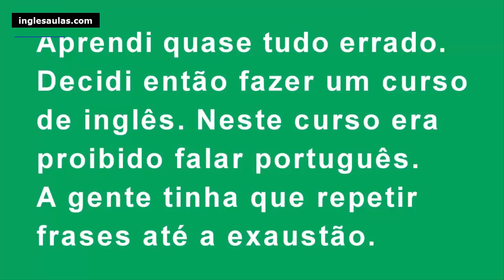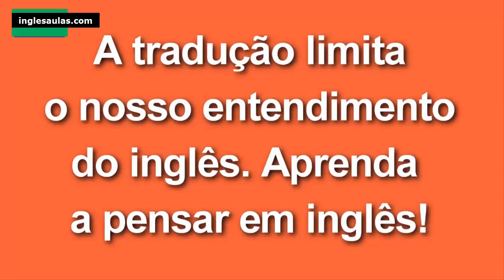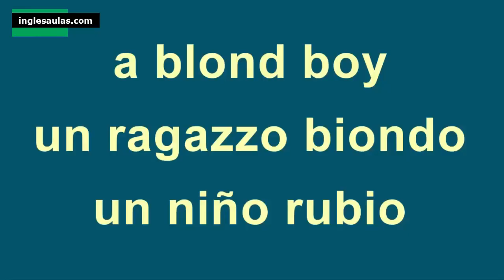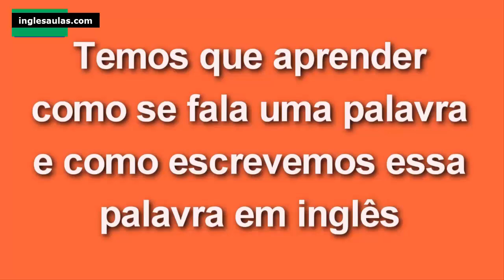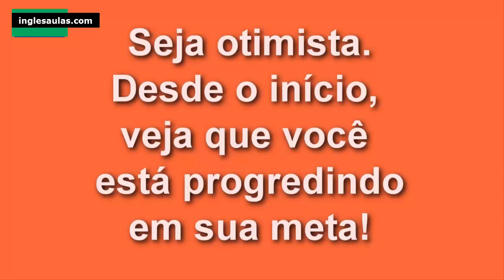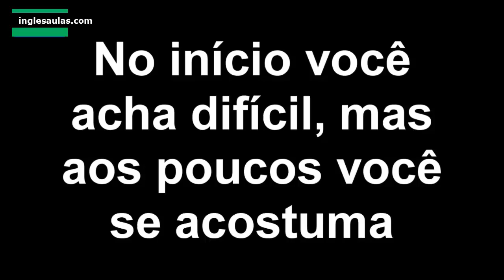O melhor jeito para aprender inglês | Speak English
Ótimas dicas para você ter fluência em inglês com o Professor Guerra. Ser fluente em inglês não vai ser mais nenhum problema - Speak English

Fale inglês via Skype
Professor Guerra